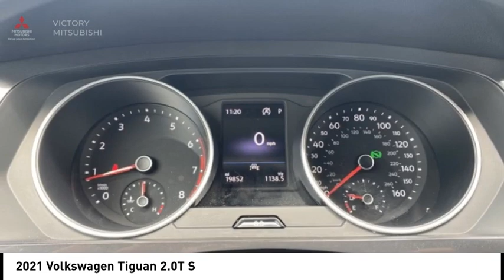2021 Volkswagen Tiguan Bronx NY 18483T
2021 Volkswagen Tiguan 2.0T S

Victory Mitsubishi
4070 Boston Road

Welcome to Victory Mitsubishi! We offer a combined inventory of 700 cars new and luxury used vehicles. All Used vehicles come with a quality assurance inspection, our New Vehicles have an unprecedented 10-year 100k mile warranty we also have vehicles car for any want or purpose. Come into test drive this car for any want or purpose. Come in to test drive this Volkswagen Tiguan 2.0T S today! Priced below KBB Fair Purchase Price! *, AWD.brClean CARFAX.br2021 Volkswagen Tiguan 2.0T S Gray 4D Sport Utility Save yourself Time and Money - Fill out a credit application online at victorymitsubishi.com and get pre-APPROVED! Financing available for all types of credit with low monthly payment that will fit you budget. Down Payment low as $599. Same day delivery. View our entire inventory by visiting our virtual showroom at victorymitsubishi.com - Only 2 blocks away from Exit 13 off I-95 or Minutes from exit 7 on the Hutchinson Parkway. While we make every effort to ensure the data listed here is correct, there may be instances where the pricing, options or vehicle features may be listed incorrectly. Dealer cannot be held liable for data that is listed incorrectly. Visit Victory Mitsubishi online at victorymitsubishi.com to see more pictures of this vehicle or call us at today to schedule your test drive. please refer to dealers website for exact pricing and for any incentives that we may apply! Our address is 4070 Boston Road, Bronx, NY 10475.br*